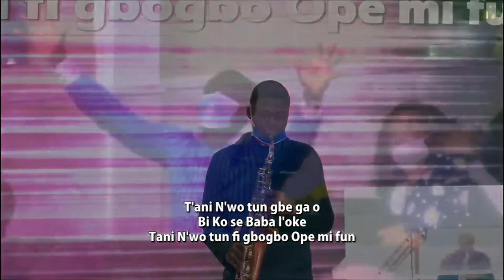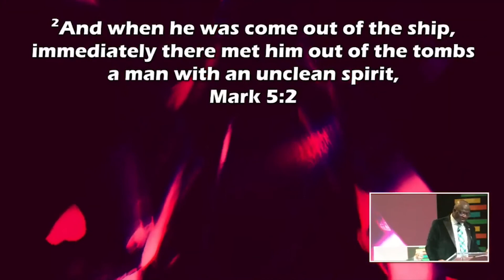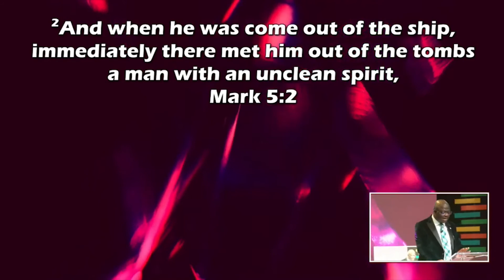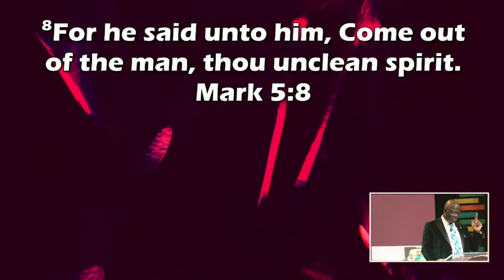Crossing Over to the Other Side || Pastor Peter Oyediran || 13 December, 2020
Join us for any of our services at RCCG Jesus House Huntsville:
Sunday Service: 10am - 12noon
Wednesday Digging Deep Service: 6pm - 7pm
First and Last Fridays of Every month: 9pm -12pm

We are a church that
- Equips saints for heaven
- Gives hope to the hopeless
and a place where your dreams can come true.

We know that as you watch, listen, and worship with us, you will be blessed in Jesus name. Somebody shout Alleluia!

Church Address: 4906 Blue Springs Rd, Huntsville, AL.